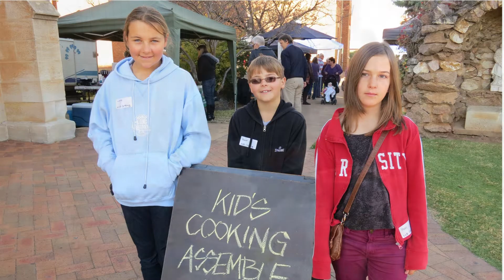Mudgee Kids Cooking School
Mudgee Fine Foods run a fantastic kids cooking class once a month at the Mudgee Farmers Market. Our little nomads tried it out earlier this month.